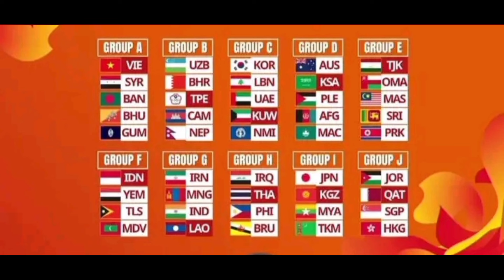Jadwal Kualifikasi Piala Asia U20, Indra Sjafri siap juara lagi!!!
Setelah AFF U19, selanjutnya Kualifikasi AFC U20.

Rabu, 25 September 2024 | 19:30 WIB
Indonesia 🇮🇩 vs Maladewa 🇲🇻

Jumat, 27 September 2024 | 19:30 WIB
Timor Leste 🇹🇱 vs Indonesia 🇮🇩

Minggu, 29 September 2024 | 19:30 WIB
Indonesia 🇮🇩 vs Yaman 🇾🇪

🔴 Live Indosiar
🏟️ Indonesia (kemungkinan di GBT)

📌  Bangga Mengawalmu Garuda Muda. Jangan larut dalam Euforia, karena Perjuangan sesungguhnya baru akan dimulai .

Jadwal Timnas U-19 Indonesia di Kualifikasi AFC Asian Cup U20 2025, akan berlangsung pada 25-29 September 2024.

Garuda Muda asuhan Coach Indra Sjafri bersama Coach Bima Sakti akan bertindak sebagai tuan rumah Grup F, akan melawan Yaman, Timor Leste, dan Maladewa.